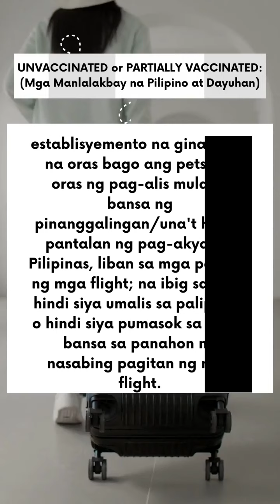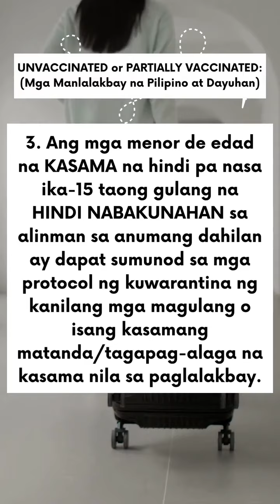ENTRY GUIDELINES FOR VACCINATED AND UNVACCINATED INBOUND TRAVELERS TO THE PHILIPPINES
IATF LATEST ENTRY GUIDELINES FOR INBOUND TRAVELERS TO THE PHILIPPINES